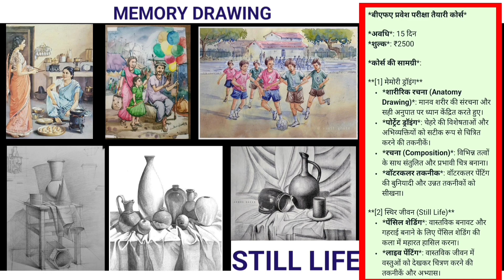बीएफए प्रवेश परीक्षा तैयारी ऑनलाइन कोर्स | BFA Entrance Exam Preparation Course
**BFA Entrance Exam Preparation Course**

**Fee**: ₹2500

**Course Contents**:

**[1] Memory Drawing**
- **Anatomy Drawing**: Human anatomy and structure, focusing on the correct proportions and details.
- **Portrait Drawing**: Techniques for capturing facial features and expressions accurately.
- **Composition**: Creating balanced and effective compositions with various elements.
- **Watercolor Technique**: Learning the basics and advanced techniques of watercolor painting.

**[2] Still Life**
- **Pencil Shading**: Mastering the art of shading with pencils to create realistic textures and depths.
- **Live Painting**: Techniques and practice of painting objects from real life observations.

print making

**बीएफए प्रवेश परीक्षा तैयारी ऑनलाइन कोर्स**

**अवधि**: 15 दिन
**शुल्क**: ₹2500

**कोर्स की सामग्री**:

**[1] मेमोरी ड्रॉइंग**
- **शारीरिक रचना (Anatomy Drawing)**: मानव शरीर की संरचना और सही अनुपात पर ध्यान केंद्रित करते हुए।
- **पोर्ट्रेट ड्रॉइंग**: चेहरे की विशेषताओं और अभिव्यक्तियों को सटीक रूप से चित्रित करने की तकनीकें।
- **रचना (Composition)**: विभिन्न तत्वों के साथ संतुलित और प्रभावी चित्र बनाना।
- **वॉटरकलर तकनीक**: वॉटरकलर पेंटिंग की बुनियादी और उन्नत तकनीकों को सीखना।

**[2] स्थिर जीवन (Still Life)**
- **पेंसिल शेडिंग**: वास्तविक बनावट और गहराई बनाने के लिए पेंसिल शेडिंग की कला में महारत हासिल करना।
- **लाइव पेंटिंग**: वास्तविक जीवन में वस्तुओं को देखकर चित्रण करने की तकनीकें और अभ्यास।

यह ऑनलाइन कोर्स आपको बीएफए प्रवेश परीक्षा के लिए आवश्यक है।

1.
2.
3.
4.
5.
6.
7.
8.
9.
10.
11.
12.
13.
14.
15.
16.
17.
18.
19.
20.
21.
22.
23.
24.
25.
26.
27.
28.
29.
30.
31.
32.
33.
34.
35.
36.
37.
38.
39.
40.
41.
42.
43.
44.
45.
46.
47.
48.
49.
50.